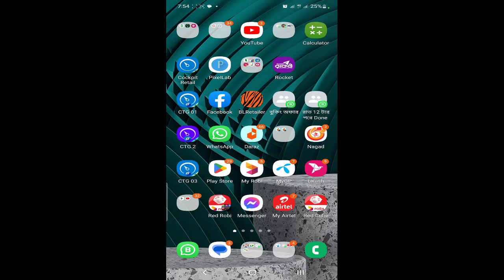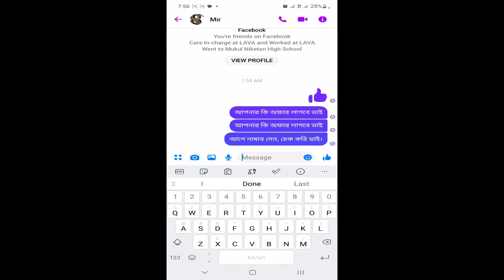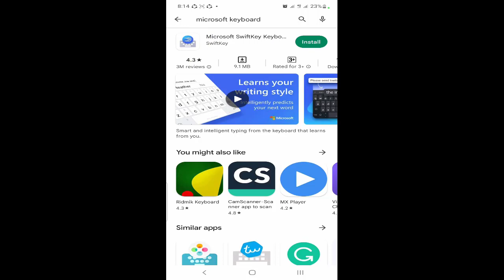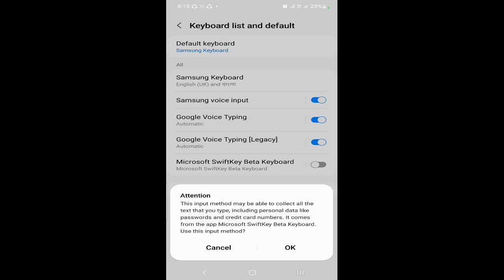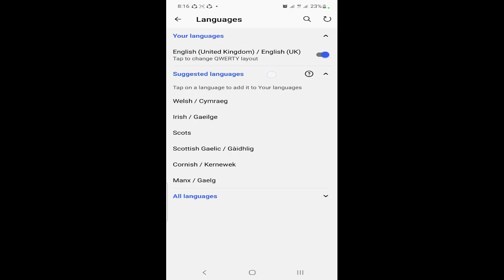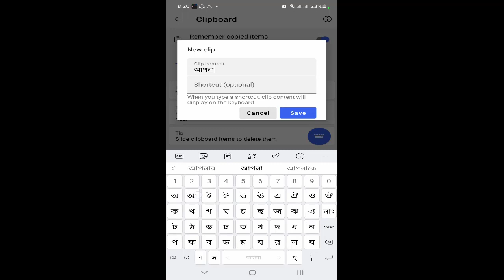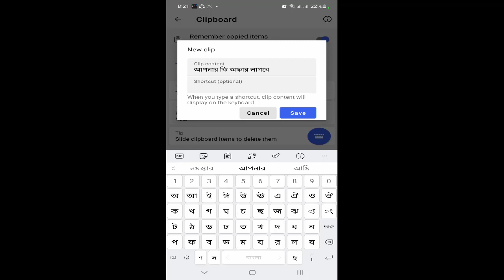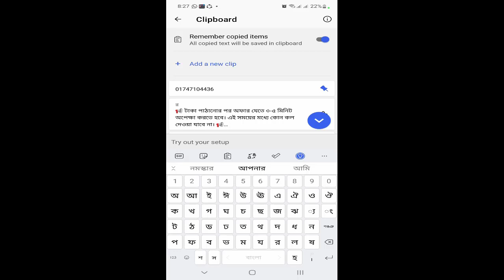ম্যাসেজ পাঠান লেখা ছাড়াই || Microsoft Swiftkey Keyboard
আপনি রিচার্জ ব্যবসা করেন, কিংবা অপার সেল করবেন তাহলে এই ভিডিওটি আপনার জন্য। কিভাবে রবি, এয়ারটেল ও জিপি সীমে গিফট প্যাক নিজে নিজে সেল করবেন।

এয়ারটেল গিফট প্যাকেজ
রবি গিফট প্যাকেজ
জিপি গিফট প্যাক